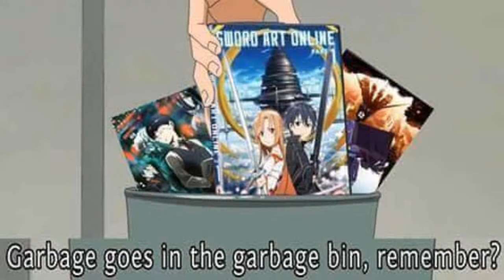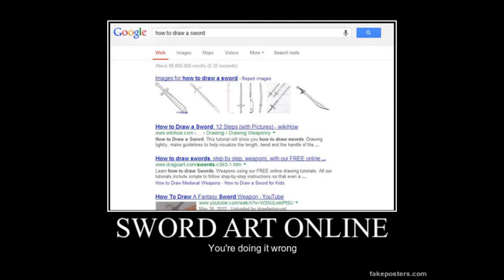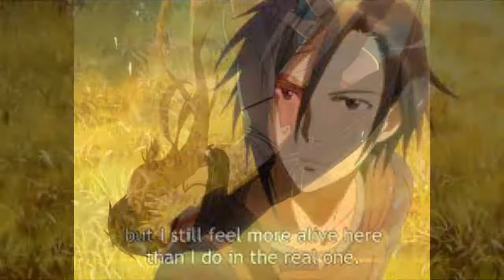Why I Was Wrong About Sword Art Online Ordinal Scale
For the first and probably only time this year, I was wrong about something. I'm really surprised that the English dub would make me change my mind so much.

Also, I couldn't find good clips of the movie to use as footage, so enjoy the collection of random and somewhat related images.